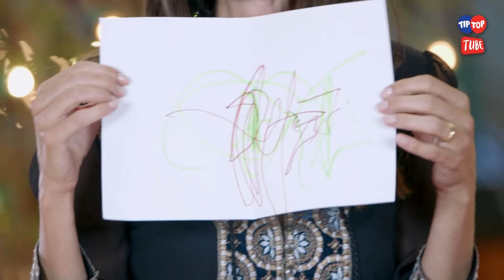Dia das Mães Top com Isabella Fiorentino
Dia das Mães especial com nossa Super Mamãe Top Isabella Fiorentino!
Quer saber mais sobre a Isabella e sua vida de mamãe?
Vem ver, está emocionante. Prepare os lencinhos...